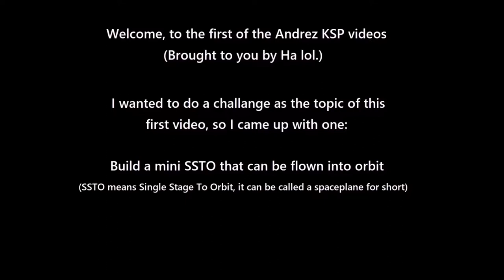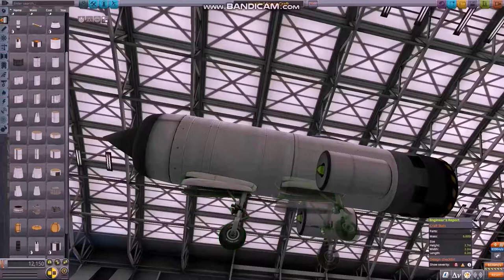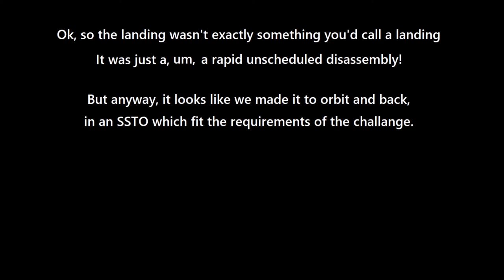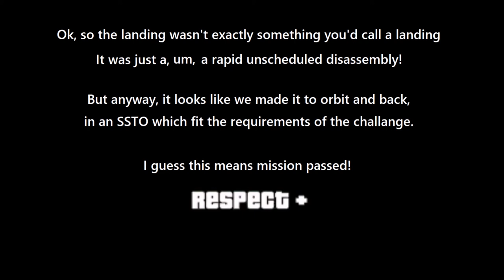KSP Mini SSTO Challange ft. Ha lol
Various pieces from the KSP sound track (used in-game)